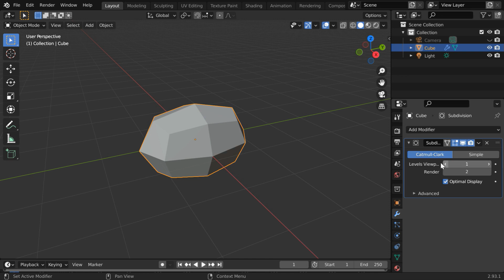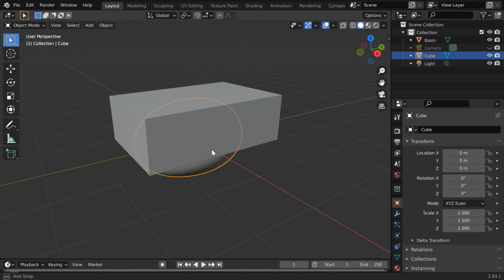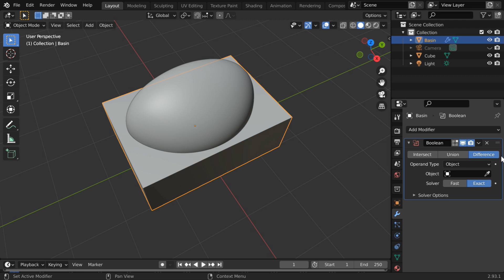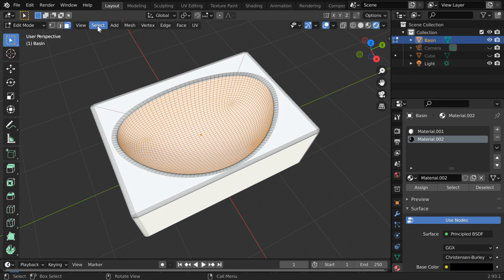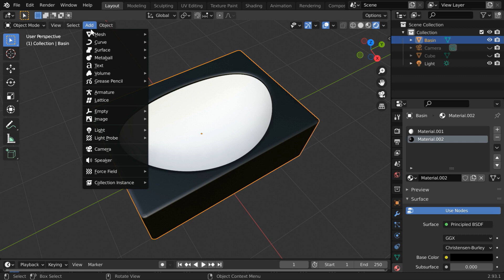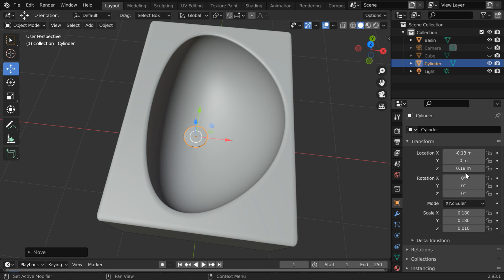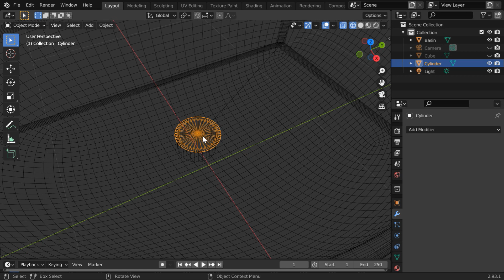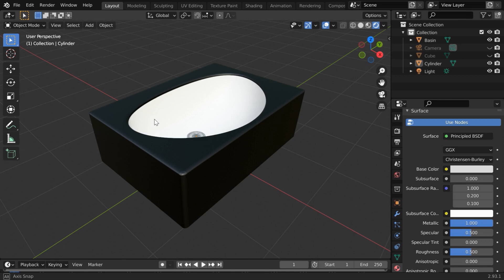Create Wash-Basin or Sink in Blender : Part 1 | Inflow & Outflow | Fluid Simulation in Blender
In this tutorial, we have discussed how to create a sink, or a wash basin, in Blender. This tutorial is divided into two parts. In this first part, we have discussed the design aspects and the techniques to create a wash basin starting right from the default cube. The water tap and the fluid simulation are covered in the second half of this tutorial. Please find below the link for the second part.

Timestamp
00:00 Intro
00:39 Create the basic shape of the basin
03:45 Add suitable materials to the basin
05:04 Create the sink hole and a sink plug
07:41 And a material to the sink plug & finalize